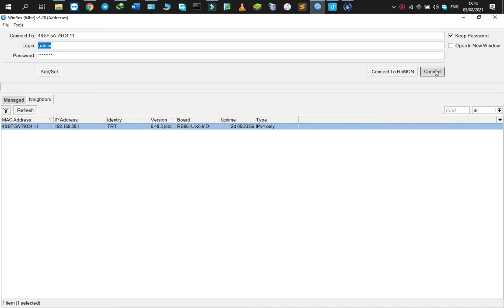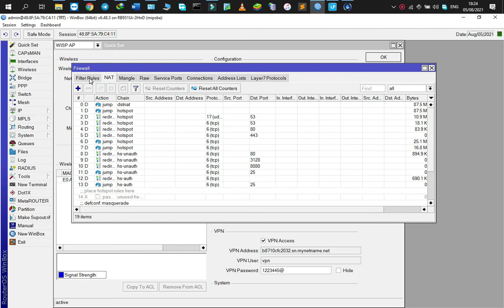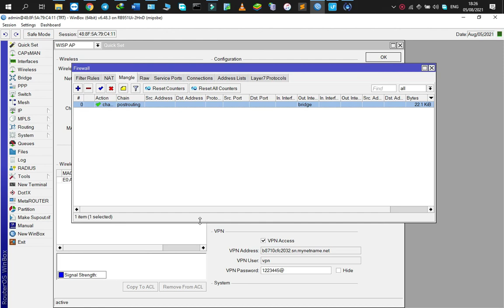Bloquer le partage de connexion sur un hotspot wifi zone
tres rapidement nous allons voir comment bloquer le partage de connection pour un wifi-zone ...
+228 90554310